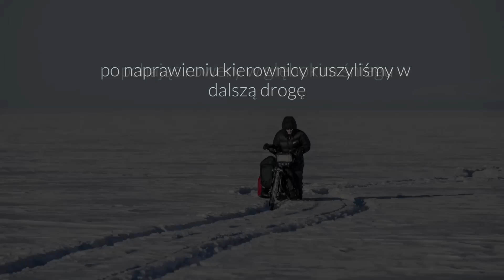Bajkal Ice Trip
Krótki film z wyprawy rowerowej po zamarzniętym jeziorze Bajkał. 700km po lodzie (900km w sumie), 21 dni, 4 pedały, -35 stopni :)

A short film presenting bicycle trip on frozen Baikal lake (Syberia, Russia). Cycling frozen surface of the deepest lake on a planet we made 900km in total (700km on ice) in 21 days at coldest temperatures -35 :)